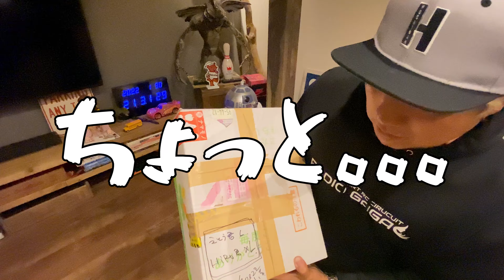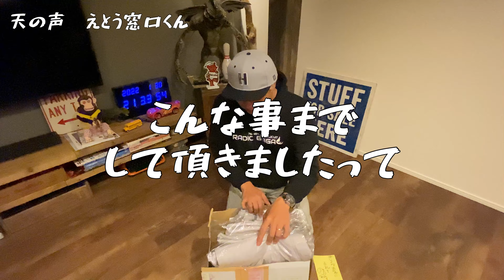所さんの止まらない優しさ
2022年1月吉日
東京の某スタジオで大好きな所さんと初対面
お土産にワイルドワン(ラジコン)を渡した結果
笑顔で受け取って頂き
そのお礼にと沢山の私物を頂きました。

そして別れ際に　なんか送ったげるね！！！
それから2週間。。。。

本当に所さんからプレゼントが届きました。

そのお礼の動画を投稿した所
なんと！！！！
所さんご本人からコメントを頂きました。。。
丁寧なお礼を見たので冬のパンツ送ります！

それから数日後
またプレゼントが届きました！！！

こんな優しさ
こんなサービス
こんな気配り

また所さんの凄さと優しさを
改めて思い知る出来事になりました。

所さん本当にありがとうございました！！
大切に使わせて頂きます！

まだまだ未熟なチャンネルですが
皆様の応援が必要です！！！

1人で作ったラジコンサーキット
可能な限りのアップデートをDIYで続けて行きます！
皆さん応援よろしくお願いします！

レディオガガRCショップ
高橋さんの動画を見て
ラジコンに興味を持ちラジコンを購入しました。

完成したけど走らせる場所がない。。。
なので自分1人でラジコンコースを作ってみました。
そのおかげで今ではGAGAの高橋さんとお友達に！

レディオガガ x 76BASETV  Tシャツ残りわずか！

RCショップ レディオガガ高橋さんの動画

コース作りをきっかけに手探りで初めたYouTube...